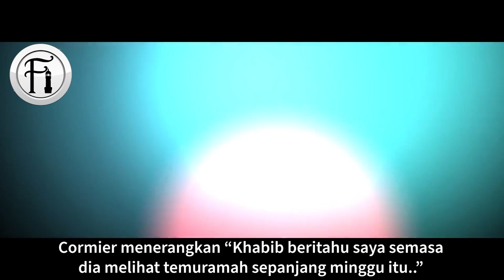Khabib Mendedahkan Mengapa Dia Menidurkan Justin Gaethje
Khabib adalah seorang atlet seni mempertahankan diri MMA warga Rusia dan seorang Muslim. Beliau dianggap sebagai salah satu pejuang terhebat dalam sejarah seni mempertahankan diri MMA. Dalam video ini, kawan baiknya Daniel Cormier mendedahkan mengapa dia menidurkan lawannya Justin Gaethje. Kata-katanya pasti menyentuh hati.